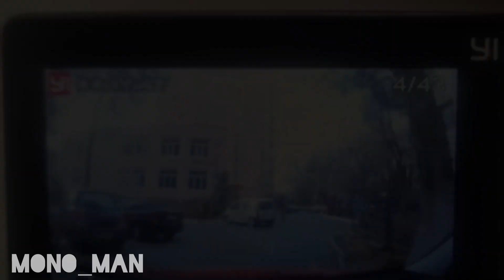EUC FAILS & EPIC Moments [Ep.16]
Electric Unicycles and other Personal Electric Vehicles awesome moments, tricks and fails. Episode 16

Special thanks to eRideLife for awesome videos. Please check out his youtube channel for more electric unicycle (EUC) videos!

All the clips have been shared with the community on our Telegram channel. If you are the owner/creator of one of those clips and want to be credited directly or have your clip removed, please leave a comment under this video